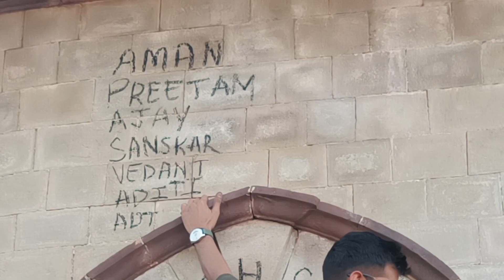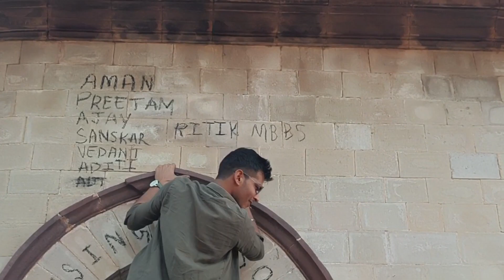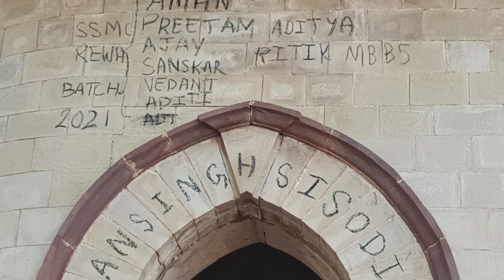Fun goes wrong🚨🚨🚨||Fun with friends||MBBS Outing||First year of mbbs 🧲🧲🧲||Ritik yaduvanshi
Discription -
Hi friends
i am Ritik Yaduvanshi.
I make videos on mbbs students' college life . My motive is to show you an mbbs student's life through my eyes to
Encourage you
Promote you
Motivate you
Help you
To show you what you are going to get after your hard work.